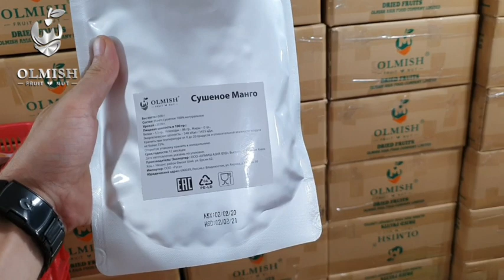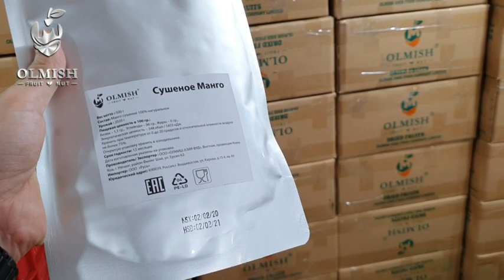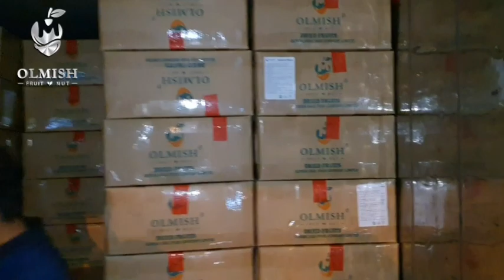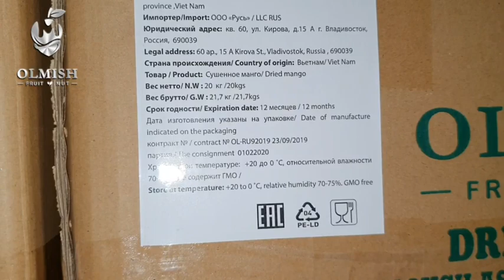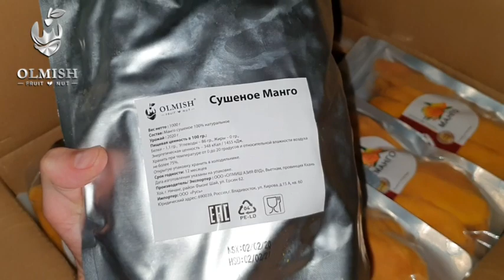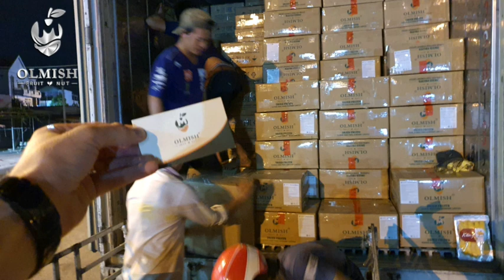СУШЕНЫЙ МАНГО КОНТЕЙНЕРАМИ ИЗ ВЬЕТНАМА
Формирование свежего сушеного манго для экспортной поставки на Россию.

Наша компания OLMISH ASIA FOOD CO.LTD является производителем и экспортером вяленого манго из Вьетнама. Продукцию изготавливаем по своим технологиям на высокотехнологичном оборудовании японского, корейского, американского и швейцарского производства, позволяющим сохранять все полезные свойства свежего фрукта.

Изготавливаем под предпочтения клиента, условия оговариваются индивидуально. Фасовка в полиэтилен по 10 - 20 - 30 кг/коробка. Индивидуальная упаковка по 100 гр., 200 гр., 500 гр и 1000 гр. Под Ваш бренд на условиях годового контракта и ежемесячных обьемов.

DRIED MANGO :
Ingredient : 100% Mango.
1. Commodity: CLASS A
2. Price: FOB Saigon, CPT, CIF , CFR port
3. Packing: 20 kgs / Carton x 600 Cartons / Cont 20''Ft 12000 kgs
4. Payment: 100% T/T
5. Delivery: within 7-14 days since receiving deposit.

Documents:
1./ Commcercial Invoice
2./ Packing List
3./ Certificate of Origin form EAV
4./ Phytosanitary Certificate
5./ Bill of Lading

Помимо данной продукции наша компания занимается производством 100% натуральных органических вяленых фруктов ( ананас, питахайя, гуава, джекфрут, гуава, арбуз, папайя, бананы, лонган, кокос, гуанабана, тамаринд ). Также занимаемся свежими фруктами, орехами кешью и макадамия.

Параллельно с данными направлениями принимаем заявки на поставку другой продукции из Вьетнама. Если Вам нужен товар, которого нет в нашем ассортименте, отправляйте заявки с точным описанием и характеристиками, наши специалисты проанализируют и подберут самые оптимальные варианты в соотношении цены и качества.

Имеем возможность отправлять замороженную продукцию ( морепродукты, свежие фрукты, овощи   с доставкой авиа от 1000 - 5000 кг.

Вся партия каждого товара тщательно подготавливается к отправке, контроль на всех этапах формирования Вашего груза. FOB, CIF, CFR от Сайгон и Хайфон в 20 ft и 40 ft контейнерах. Авиа с аэропортов Хошимин  на условиях CPT от 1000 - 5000 кг.в разные города по расписанию рейсов ( обсуждается индивидуально ).

Товар экспортируем полностью со всеми сертификатами и полным пакетом документов. При заключении договора на обьемы рассматриваем изменение цены в меньшую сторону. Приглашаем к совместному сотрудничеству.

Any requests, please feel free to let us know.
Hope we can have a good opportunity to work with you!

Olmish Asia Food Co.,Ltd
ORGANIC GROUP
VIET NAM 🇻🇳

 🌏OLMISH.ORG
 🌏OLMISH.RU
 🌏OLMISH.VN